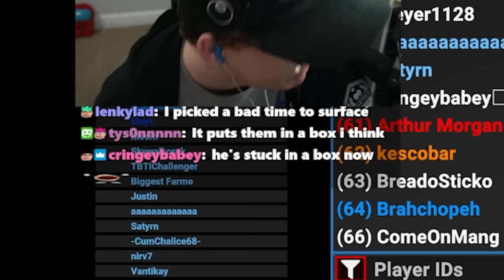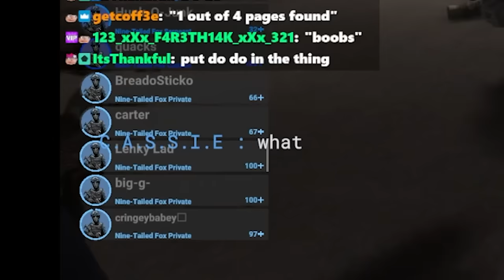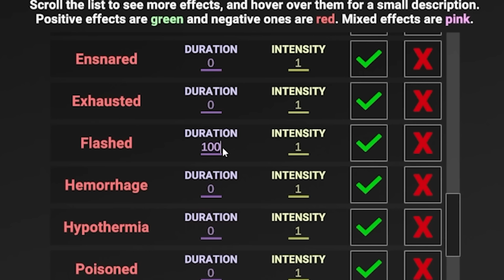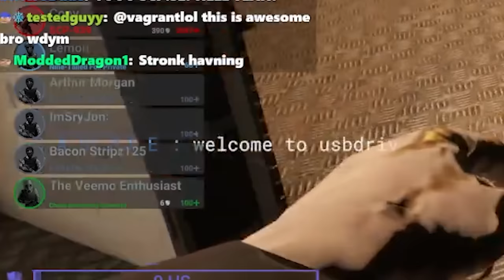70 Player Chaos in SCP: Secret Laboratory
i gave them the balls

70+ Viewer Chaos in SCP: Secret Laboratory